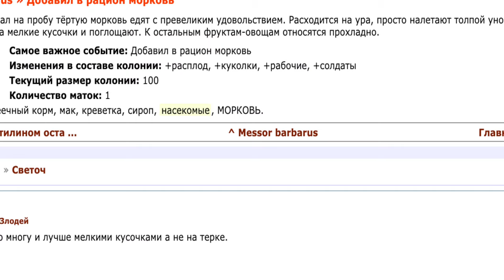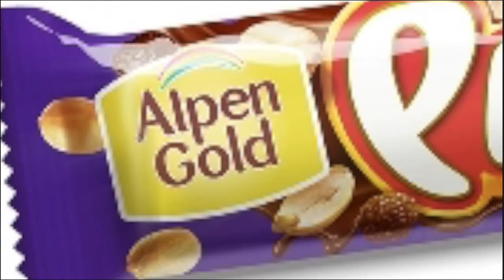ЭКСПЕРИМЕНТ №1 Реакция муравьев МЕССОРОВ на еду из холодильника Овощи, фрукты и ШОКОЛАД Messor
Реакция муравьев на еду из холодильника эксперимент первый

1. Привет девчонки и мальчишки. Сегодня я решил проверить, как будут реагировать мои муравьи на еду из моего холодильника. Так как это эксперимент номер 1 я  и мои муравьи меня радуют убить колонию не входит в мои планы, то я начал с легких продуктов, а дальше будет видно.